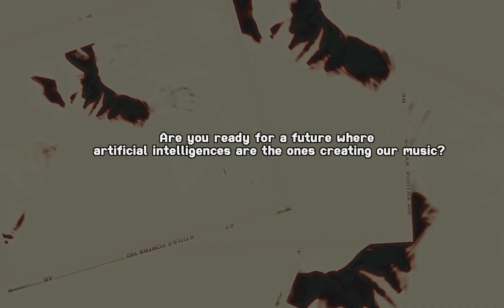Back To the Matrix - The Future of A.I. Music | MATRIX EXPLAINED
"Back To the Matrix"
This was a song created to test the limits of artificial intelligence in music production. The entire song was created by artificial intelligence, with only the topic provided to it.

Here you will find everything you need to know about The Matrix franchise. From the movies to the comics, universe, theories, news, and secrets!